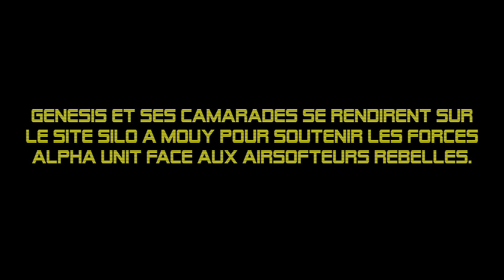TSA Legion VIII S1 EP2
Deuxième épisode de la série TSA Legion VIII. Celui ci se déroule sur le terrain d'Alpha Unit à Mouy.

musique du début : C'est pas sorcier intro.